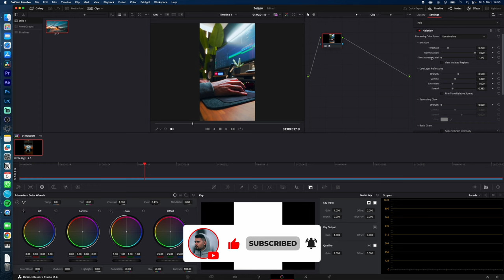HALATION EFFECT in Davinci Resolve | Tutorial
how to use the halation effect fast and simple in davinci resolve 18 for you...

SAVE 10% on all of my Presets & Luts with this